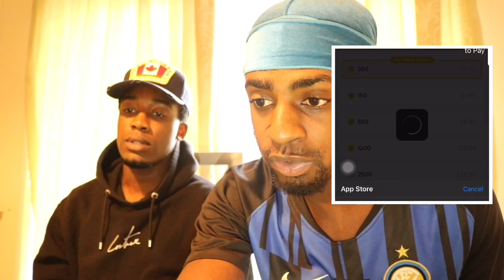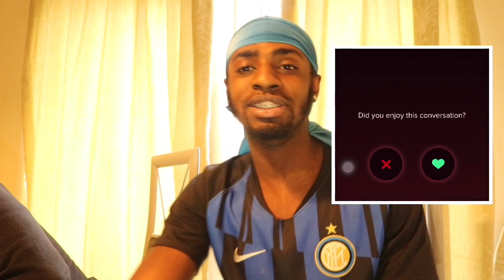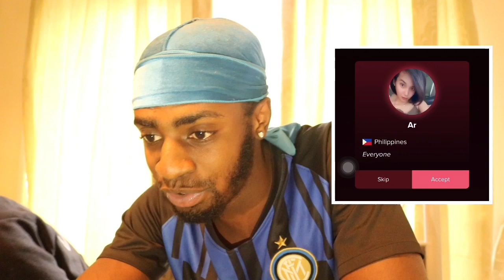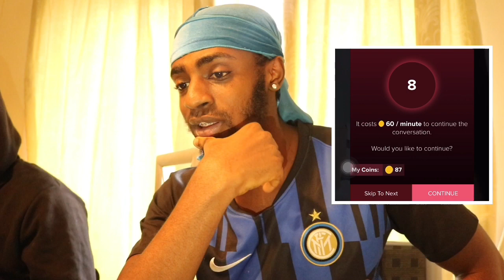TALKING TO STRANGERS PT 1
U know what I'm saying ! I'm back with another youtube video

songs: Pop Smoke - Shake the room